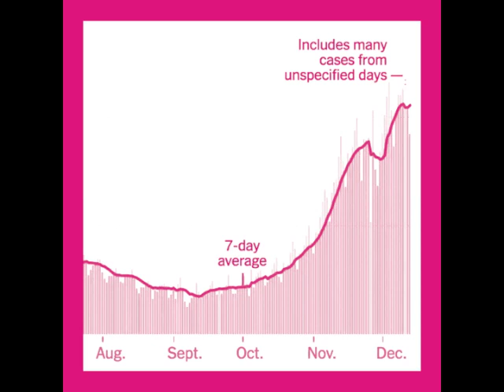We Haven't Asked For Any Help | John Badger & The Moustache Riders of Doom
Downloads of "We Haven't Asked For Any Help" by John Badger & The Moustache Riders of Doom can be found

The graph utilized in the artwork can be found as of December 2020.

Hundreds of thousands of people have died because of the willful neglect of the United States government. It didn't have to be this way.